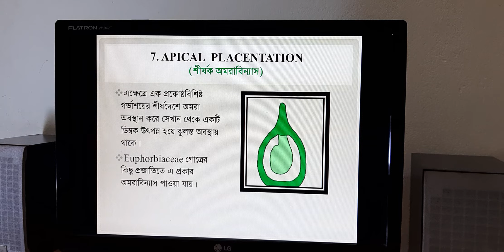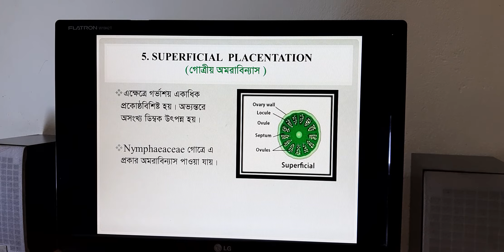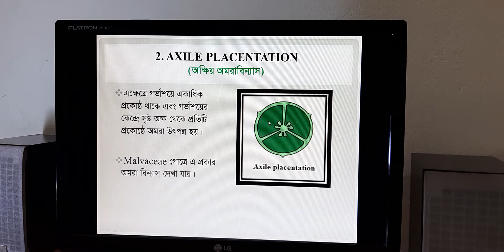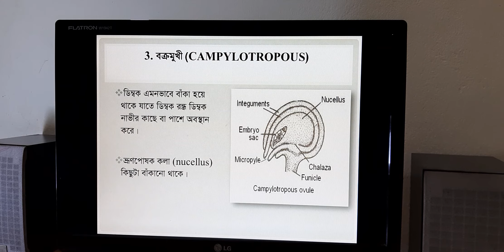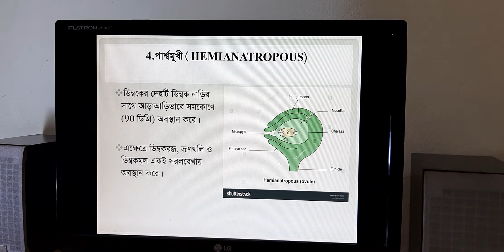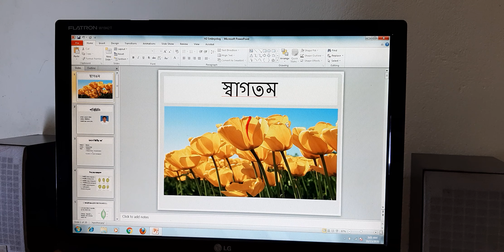Embryology part 02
Botany Hon's 2nd Year